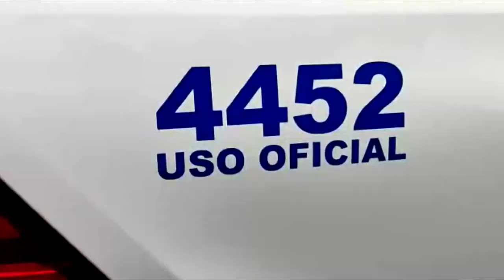Con una nueva patrulla y ocho oficiales buscan mejorar la seguridad en Palmar Norte de Osa